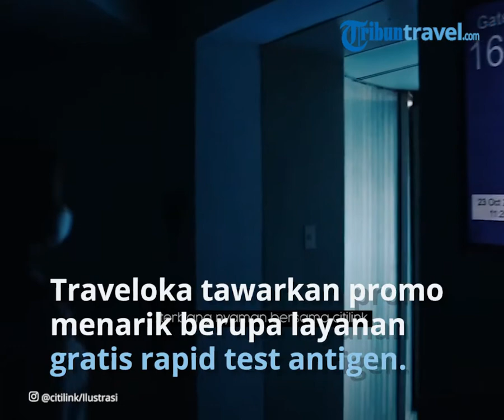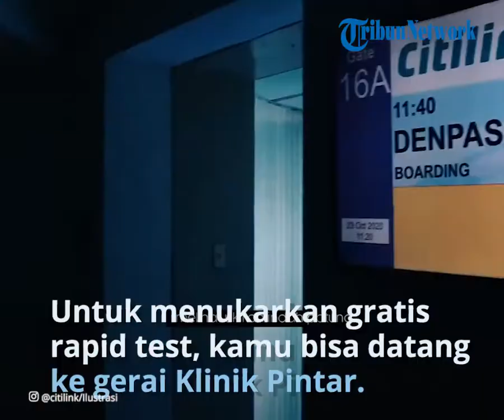Beli Tiket Pesawat Citilink Lewat Traveloka, Bisa Mendapatkan Layanan Gratis Rapid Test Antigen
TRIBUN-VIDEO.COM - Di era new normal, maskapai penerbangan, kini telah menerapkan aturan baru bagi para penumpang yang akan melakukan pejalanan menggunakan pesawat terbang.

Aturan yang telah ditetapkan ini termasuk bukti keretangan hasil negatif rapid test antigen.

Dengan adanya aturan tersebut, maskapai penerbangan Citilink menawarkan promo menarik bagi kamu yang memesan tiket melalui situs web atau aplikasi Traveloka.

Melansir dari laman Traveloka.com, Senin (17/5/2021), Traveloka menawarkan promo menarik berupa layanan gratis untuk rapid test antigen.

Tes Antigen COVID-19 Gratis bisa kamu dapatkan saat memesan tiket Penerbangan Citilink berlabel "Antigen Gratis" di Traveloka.

Pemberitahuan Penting: Untuk menukarkan Gratis Rapid Test / Rapid Antigen Test COVID-19, kamu dapat langsung mendatangi salah satu gerai Klinik Pintar dan menunjukkan tiket penerbangan kamu dengan info Rapid Antigen Test Gratis sebagai bukti pembelian.

Periode promo ini berlaku hingga 31 Mei 2021.

Cara menukarkan promo :

1. Kamu dapat menukarkannya di gerai Klinik Pintar mana saja.

2. Hanya berlaku untuk penumpang yang terdaftar pada pemesanan.

3. Hasil Rapid Antigen Test berlaku untuk penerbangan dalam waktu 3 hari

4. Periode tes: dari 14 hari sebelum tanggal keberangkatan hingga 30 hari setelah tanggal keberangkatan.

Artikel ini telah tayang di TribunTravel.com dengan judul Beli Tiket Pesawat Citilink Lewat Traveloka, Begini Cara Dapatkan Layanan Gratis Rapid Test Antigen,